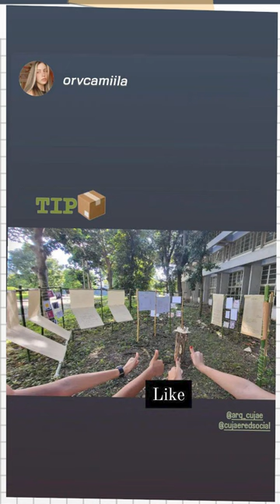Un 5% más cerca de ser ingenieros ( y ARQUITECTOS!!!) 🔥🔥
Video que recopila historias de los estudiantes de la cujae

La Universidad Tecnológica de La Habana José Antonio Echeverría CUJAE es una universidad heredera de la tradición de más de un siglo en la enseñanza de ingeniería y arquitectura en Cuba, con un colectivo de trabajadores y estudiantes revolucionarios, cuya misión es contribuir al desarrollo sostenible de la sociedad cubana mediante la formación integral, continua y eficiente de profesionales de excelencia comprometidos con su Patria Socialista, la actividad científico técnica y la extensión universitaria, con liderazgo nacional y prestigio internacional en el campo de las ciencias técnicas.